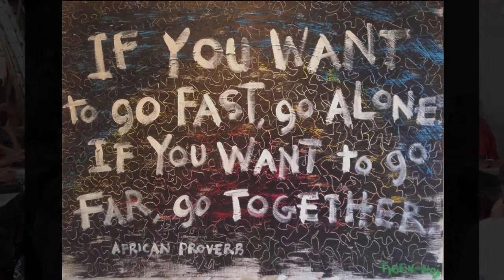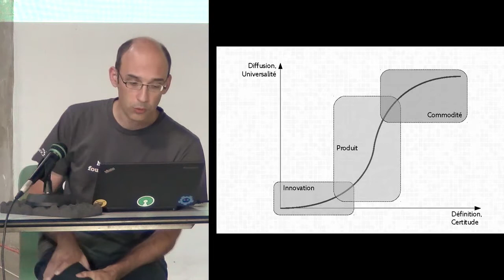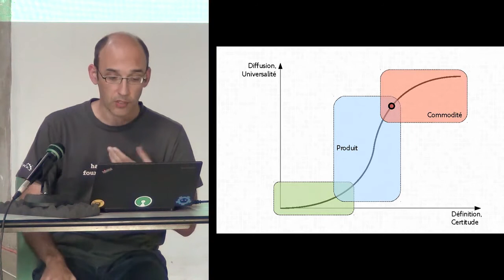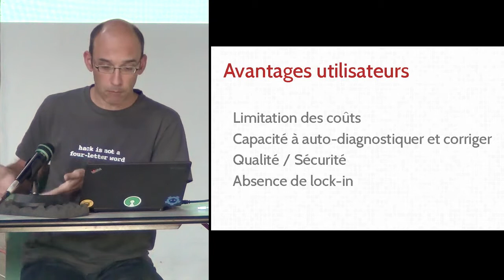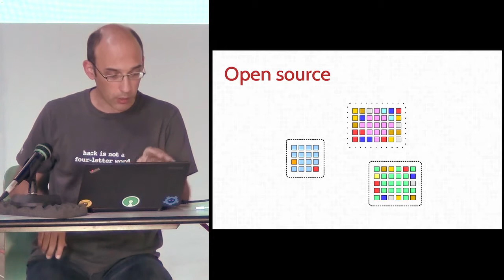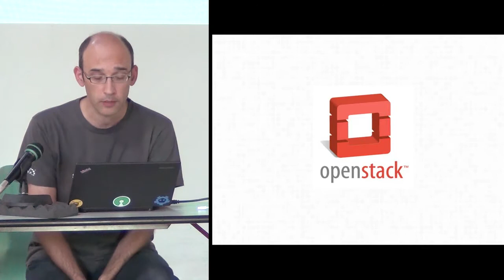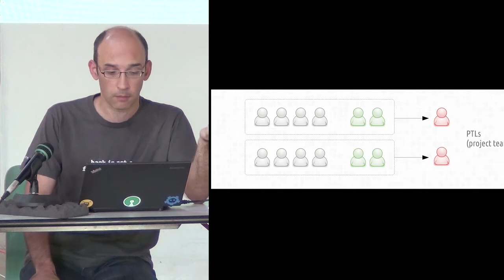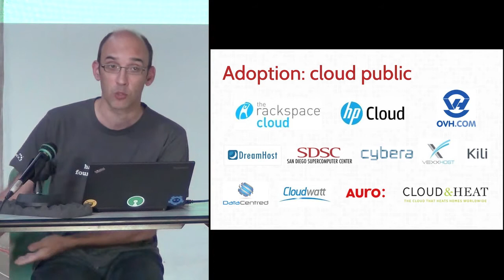Thierry Carrez 20/08/2015 Académie d'été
Logiciel libre et innovation ouverte :
un modèle de développement néguentropique